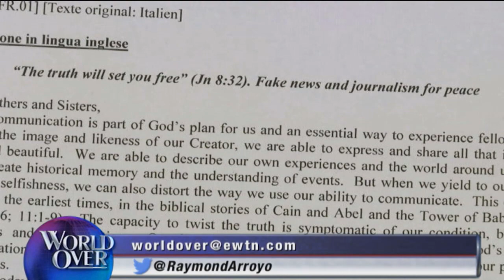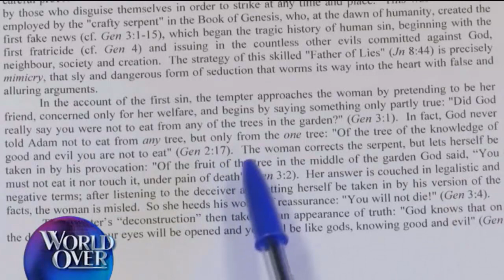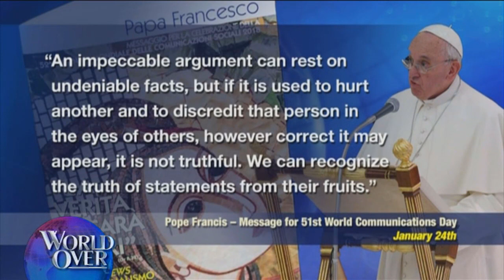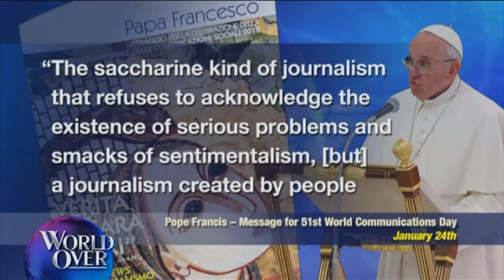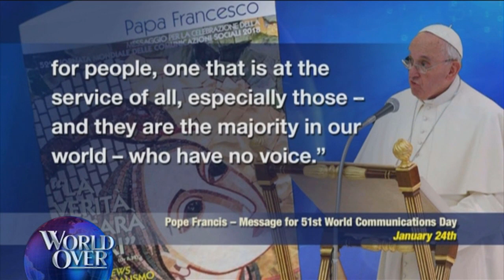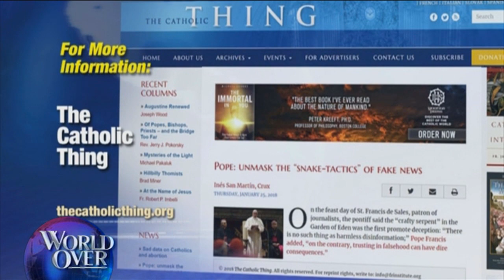World Over - 2018-01-25 - The Latest from the Vatican, Robert Royal with Raymond Arroyo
ROBERT ROYAL, editor-in-chief of The Catholic Thing (thecatholicthing.org) with the latest news from the Vatican.